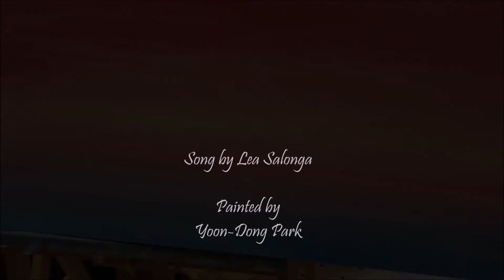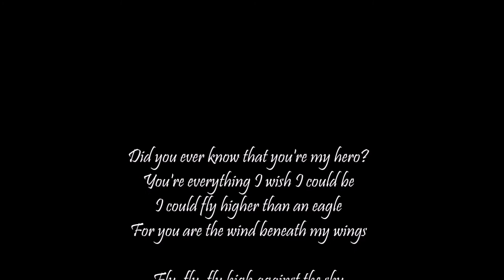Wind Beneath My Wings (Lea Salonga) Tungso Gallery (Acrylic/oil painting) Yoon-Dong Park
You are the wind beneath my wings. 퉁소 갤러리 (박윤동)